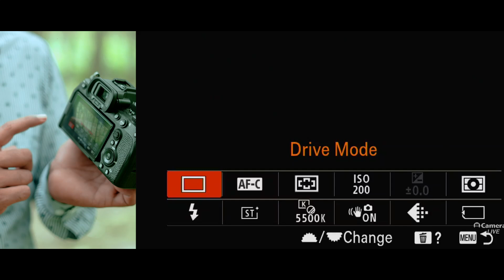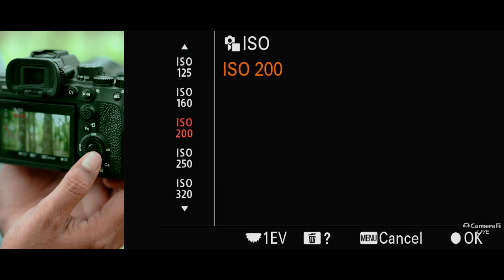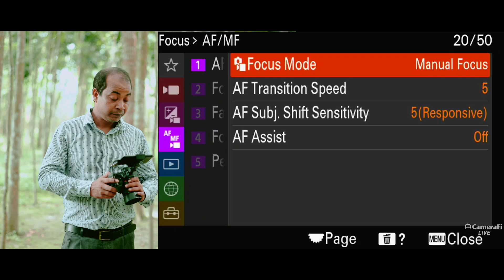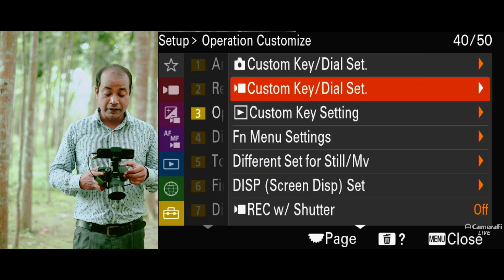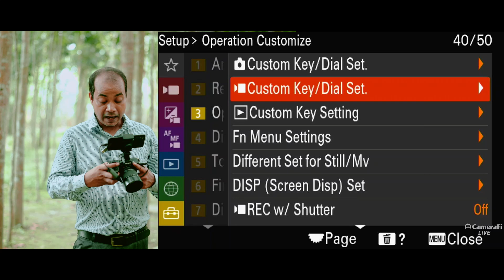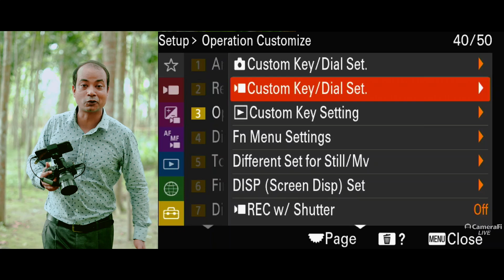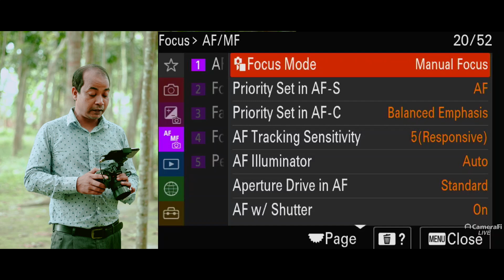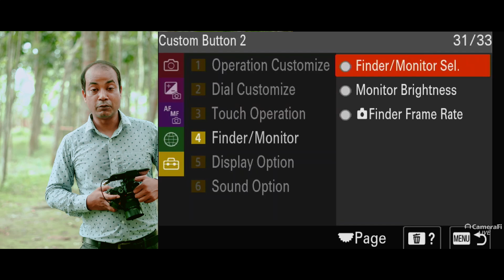Sony A7iv & A7iii কোন বাটনের কি কাজ ? কাস্টম বাটন কিভাবে সেট করবেন।। PHOTO VISION